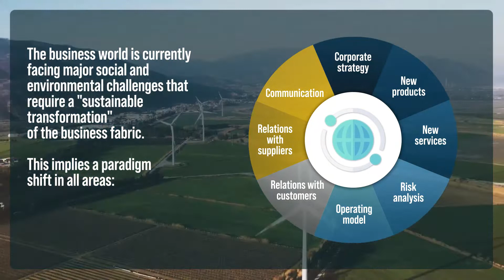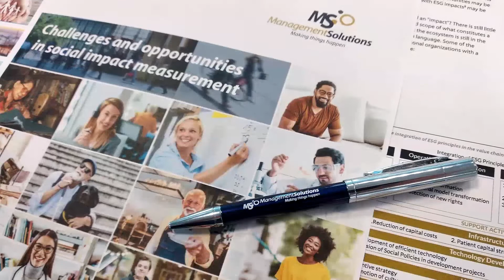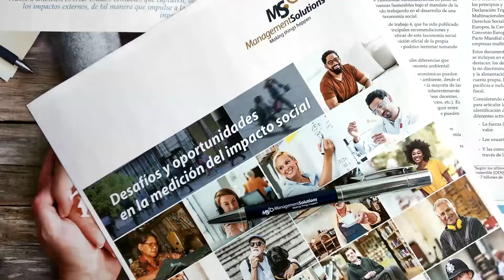Challenges and opportunities in social impact measurement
The business world is currently facing major social and environmental challenges that require a "sustainable transformation" of its operating and production models. This trend has led to an increased interest in measuring the social and environmental externalities generated by organizations, in an effort to capture the opportunities and mitigate the associated risks.  This requires defining a strategy in relation to the areas in which the organization wishes to have an impact, making a special effort to understand social impact measurement methodologies, and adapting governance and processes to ensure that the outcome of this measurement is integrated into decision making.

Against this backdrop, Management Solutions has published the white paper "Challenges and opportunities in social impact measurement", which aims to provide a summary of our key findings on the measurement and management of social impact in organizations. These findings are a result of our work, for major international corporations, involving the implementation of methodologies for measuring and managing the social impact of both specific projects and the entire value chain of the organization, as well as the development of the associated ESG-P&L.​​

The white paper “Challenges and opportunities in social impact measurement​"​ is now available for download in spanish, english​ y portuguêse​, both from the intranet (from the Publications page on the R&D page) and on the corporate webs​ite.​​​